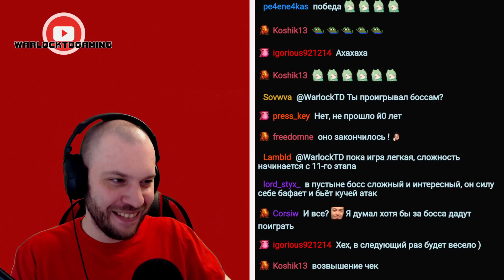Ангелы и Демоны • Dark Stone: The Lightseeker • 6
Об этой игре:

«Dark Stone: The Lightseeker - это рогалик с элементами карточной игры, где вы выступаете в роли Вербовщика. Между жизнью и смертью стоит лишь ваша команда и её порядок. С растущей армией и разнообразными путями, каждый бой и приключение будут уникальными. Нанимайте союзников и распоряжайтесь ими с умом. Выбирайте их для битвы и вступите в схватку с могучими противниками. Помните, лишь связанные друг с другом существа могут вести бой. Лишь ваша стратегия покажет, одержит-ли отряд победу!»